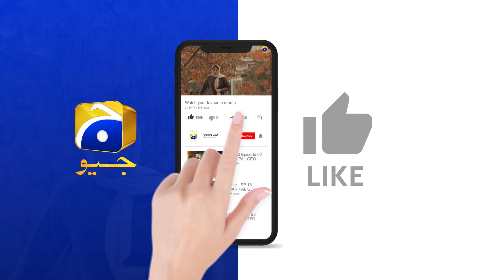Mehroom Episode 10 | Best Scene 08 | Junaid Khan - Hina Altaf - Hashaam Khan | HAR PAL GEO